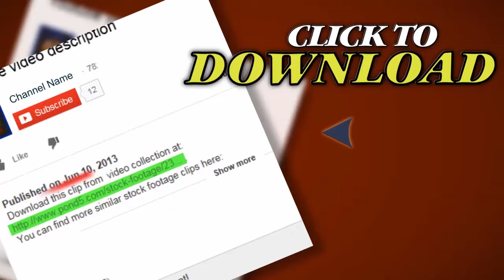Sea Storm Loop And Rain 1080P. Stock Footage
Thank you for visiting our page Sea Storm Loop And Rain 1080P. Stock Footage